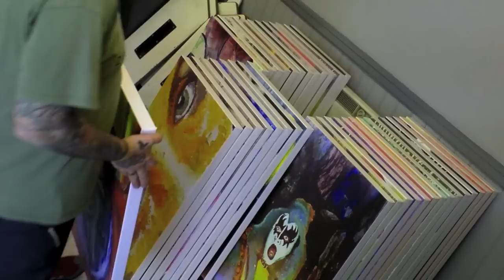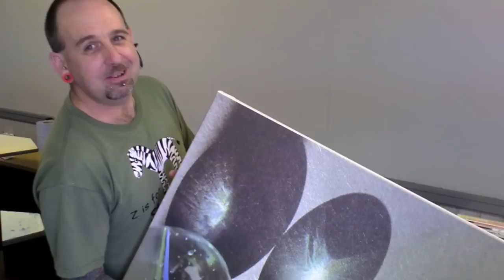TONY ART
At TeeT Shirts we recently had a large order of canvas prints to do for RSA Academy. We replicated the artwork of the students to be put on the walls throughout the school. Tony Art gave us a brief insight into what was produced that week. The results are wonderful.